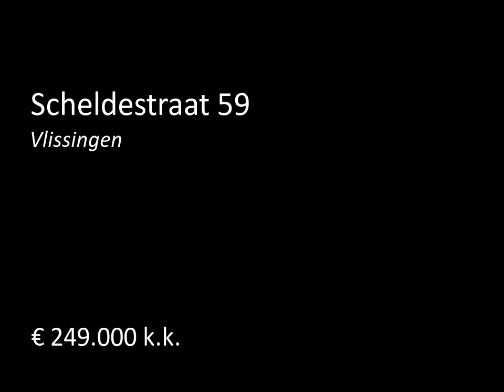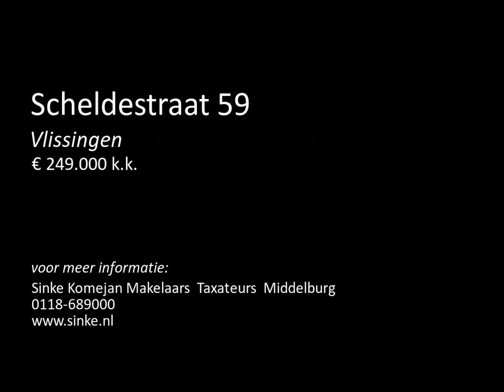Te koop: Scheldestraat 59 in Vlissingen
Nabij het centrum van Vlissingen gelegen, op een perfecte zichtlocatie, gelegen kantoor / winkel / woonpand.
Het pand is gebouwd in de jaren ’50 en biedt veel ruimte om te werken of wonen en werken te combineren. De beide verdiepingen zijn uitstekend geschikt om een bovenwoning te realiseren , hoewel de afgelopen jaren het pand in haar geheel in gebruik is geweest als kantoor. De omgeving wordt gevormd door een diversiteit aan woningen, bedrijfspanden en een voormalige kerk welke in de toeko...